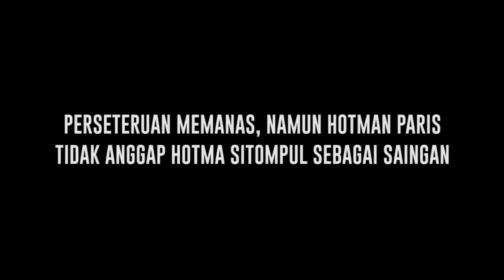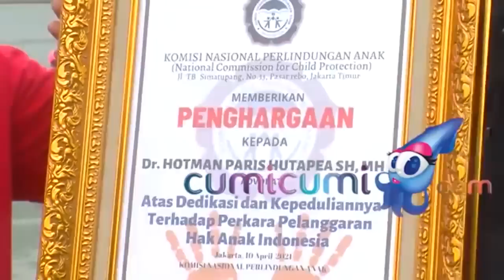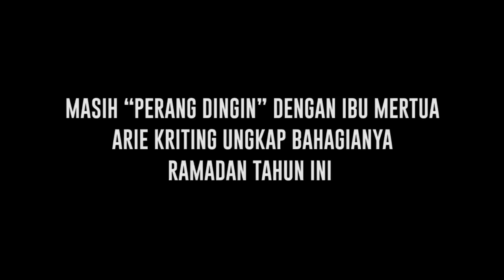Hotman Paris Tegaskan Hotma Sitompul Bukan Saingannya, Ashanty Siap Pasang Badan untuk Anaknya